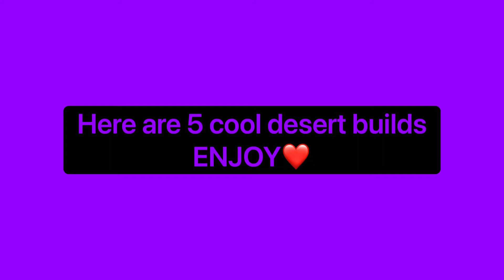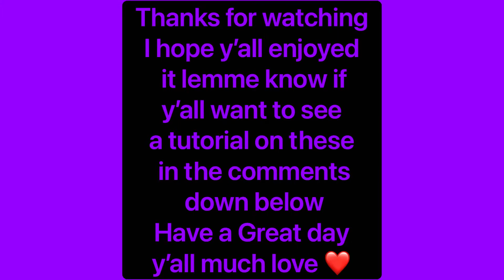Minecraft desert builds: 5 cool minecraft desert build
This is 5 cool minecraft desert builds I hope y’all enjoy ❤️